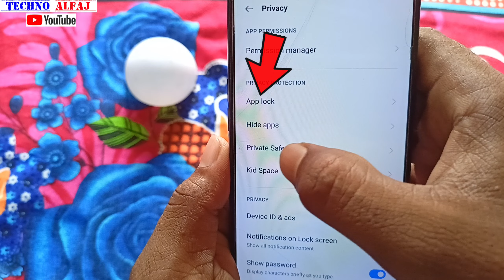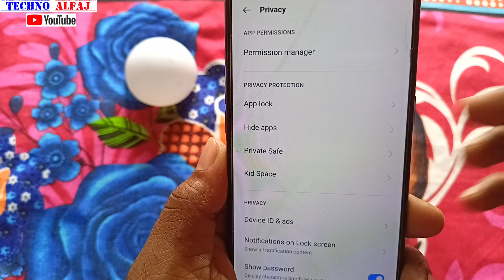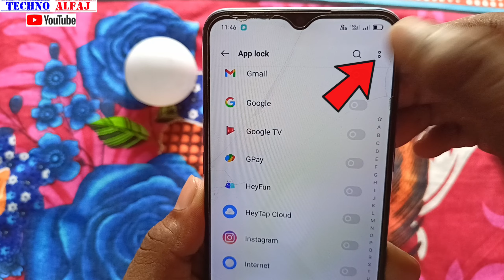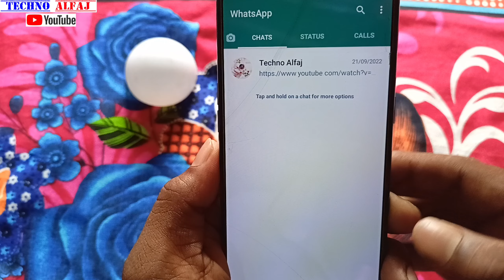Whatsapp Me Password Kaise Lagaye | Whatsapp App Me Password Kaise Lagaye | Whatsapp kaise Lock Kare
About this video- इस वीडियो में दिखाया और बताया गया है whatsapp app me password lock kaise laga sakte hai | सही तरीके से जानिए इस वीडियो को पूरा देखें और समझने में कोई दिक्कत आए तो Comment जरूर कीजिए जवाब दिया जायेगा

Techno Alfaj
From_jaitipur_Chapra-Saran